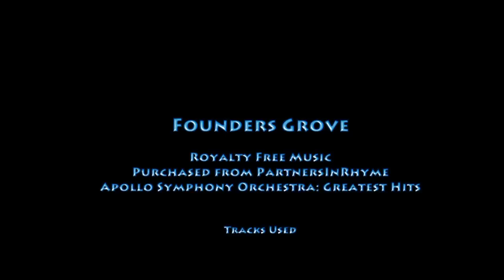Founders Grove, Avenue of the Giants, Humboldt Redwoods, CA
I had a problem with 1080p so here it is in 720p with a different deinterlace strategy.

This is a drive through some of the smaller trees in Founders Grove along the road through the edge of the grove.
Thousands of years ago a vast redwood forest covered most of the land and for thousands of years people living here took less than fell naturally. The planks fashioned by splitting and burning were prized heirlooms, and were passed to future generations.
With the coming of the Forty Niners all that changed. The wood was used to build cities, pave roads and even to build sluiceways to wash away the very mountains that form this land. The logging has continued to this day and now less than 4% of the original grove still stands. There is pressure to cut much of that.
We cannot give back what we have taken but we can stop taking what is left.
For a chilling aerial view search Google maps for Founders Grove, Myers Flat, CA. Zoom out and cry.